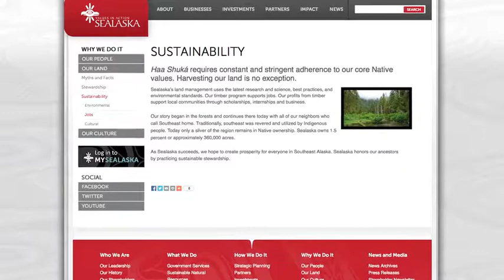Sealaska Website Land Information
Discovery and learn about our lands at sealaska.com